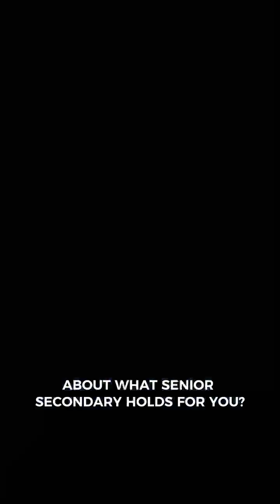CBC Senior School Pathways at Nova Pioneer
Three Pathways, One Vision; under our CBC Senior School offering. Nova Pioneer will be offering all three pathways across the Athi River, Eldoret and Tatu City campuses - STEM, Social Sciences and Arts & Sports Science.